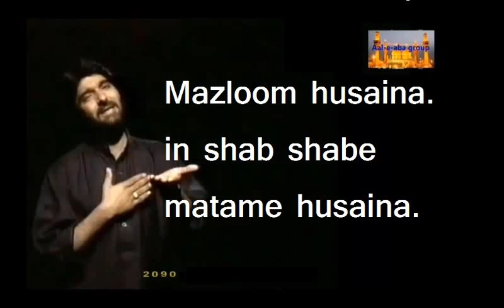Mazloom husaina in shab shabe matame husaina. lachar husaina | Nadeem Sarwar.